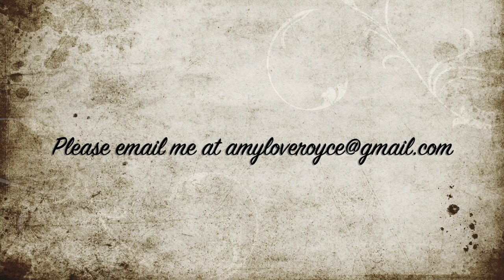October Comment Winner!!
Friend Mail:
104 Silvernoggin ln